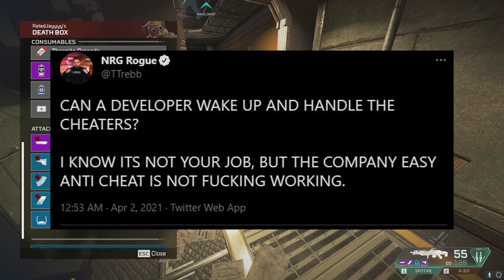NEW LORE! Bangalore and Wraith Trailer! Bangalore Heirloom Lore + Cheaters in Apex Legends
apex legends new lore video, apex legends bangalore lore vidoe, apex legends cheaters, pro players are tired of cheaters, bangalores brother lore. apex legends season 8 lore trailer, in this video i talk about the trailer and the new lore coming along apex legends that will involve wraith and bangalore.